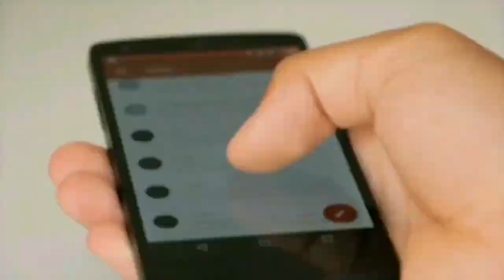LIVE - ICC World Cup 2019 Live Score, India vs Bangladesh Live Cricket match highlights today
लाइव क्रिकेट स्कोर, इंडिया vs बांग्‍लादेश (India vs Bangladesh Live Score) - बांग्‍लादेश के खिलाफ टीम इंडिया को सावधान रहने की जरूरत
लाइव क्रिकेट स्कोर (Live Cricket Score), इंडिया vs बांग्‍लादेश : इंडिया बांग्‍लादेश को हराकर सेमीफाइनल की सीट पक्‍की करना चाहेगा. India vs Bangladesh Live Match, ICC Cricket World Cup 2019 at Edgbastion, Birmingham

India vs Bangladesh Live Cricket Match Score, ICC Cricket World Cup 2019 Latest Updates: When India will play against Bangladesh in the 40th match of ICC Cricket World Cup 2019, they will want to go back to winning the victory by forgetting England's defeat. England defeated England in the high scoring match at Edgbaston ground in Birmingham. Team India will be familiar with the pitch in the match that is being played two days later. That's why he can change the team according to pitch. It is believed that India can make two changes against Bangladesh. In place of Kuldeep Yadav, Ravindra Jadeja could be given a place in place of Bhuvneshwar Kumar and Kedar Jadhav. Team India's batting coach Sanjay Bangar also pointed to this on Monday. The shape type of the Edgbaston Plain can also cause change in which the boundary of one side is less than 60 meters.

In order to remain in the semi-finals, Bangladesh will have to win all the matches in this match and in such a situation, it will not leave any difference. Bangladesh will have to win both their matches for the first time in the last four. After India, its match will be from Pakistan. Bangladesh's greatest strength is all-rounder Shakib Al Hasan, who are doing amazing with both ball and bat. India has 11 points in seven matches, and the win on Tuesday will make its place in the semi-finals. Bangladesh are 7 points from 7 matches.